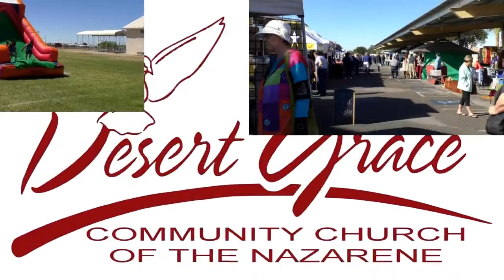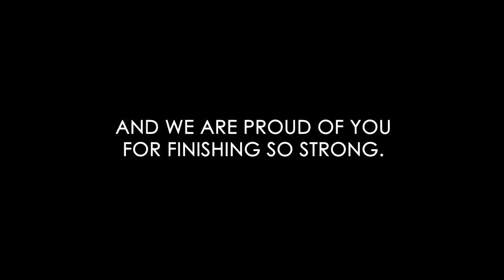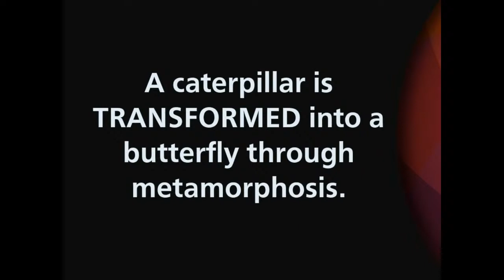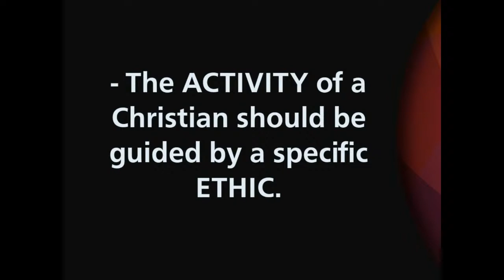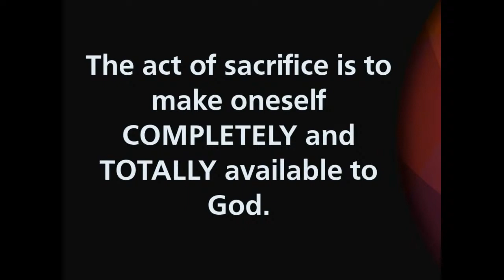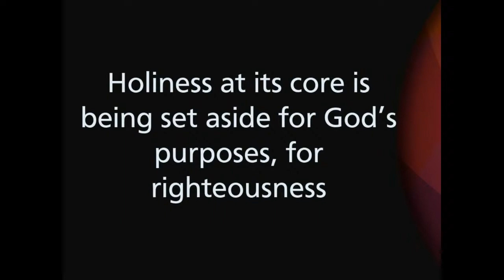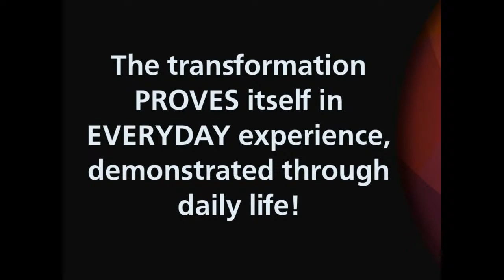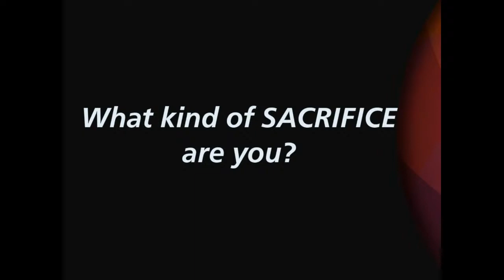DGNAZ Service - 05/17/20